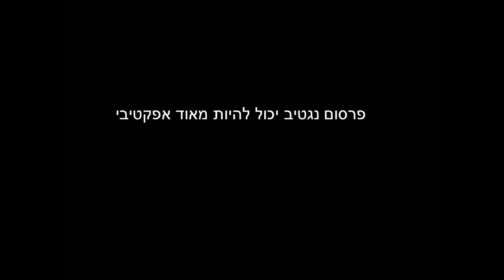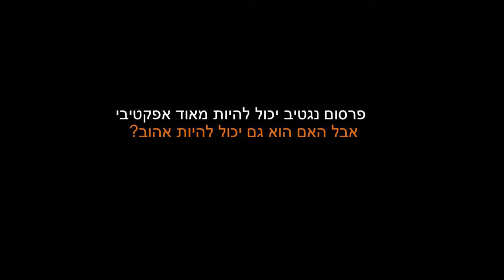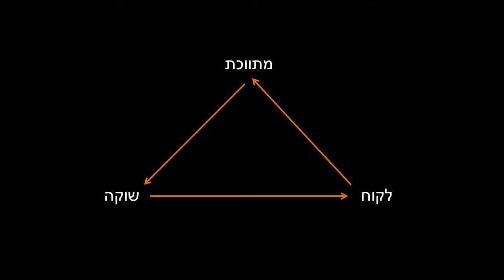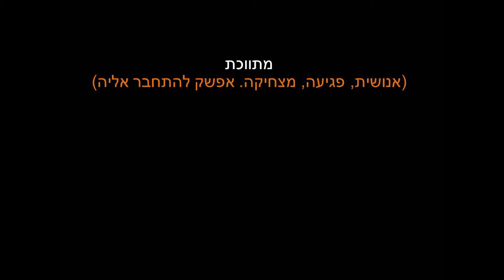יגאל שמיר // Negative Positive